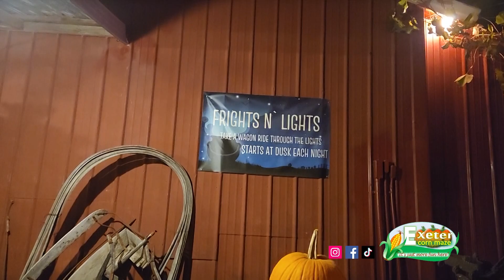Exeter Corn Maze 2024 15